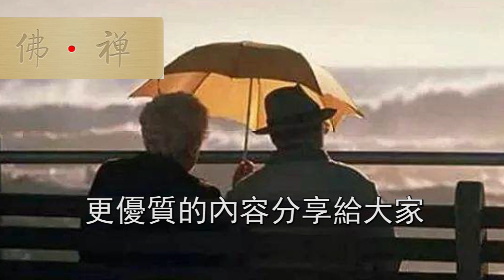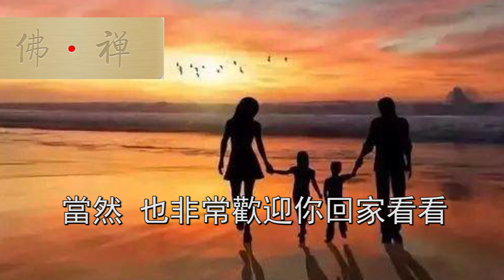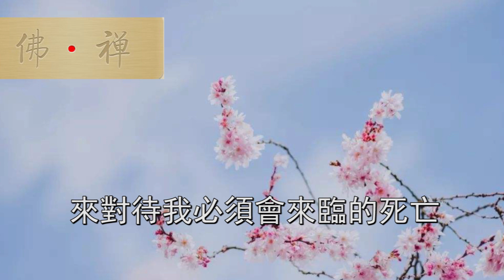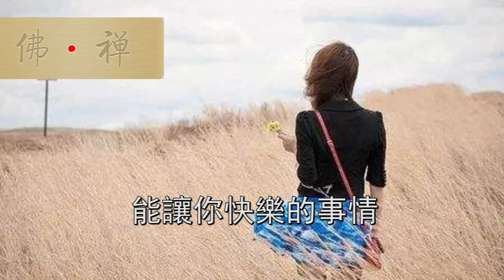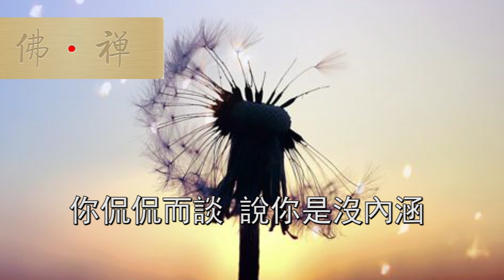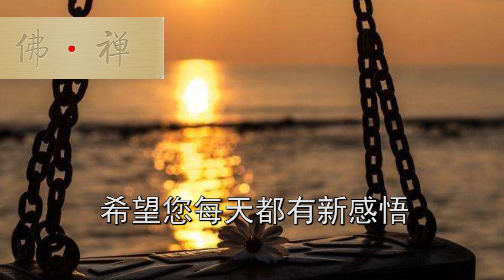佛禪：孩子，當有一天我走了，請不要哭泣！ （感人至深）